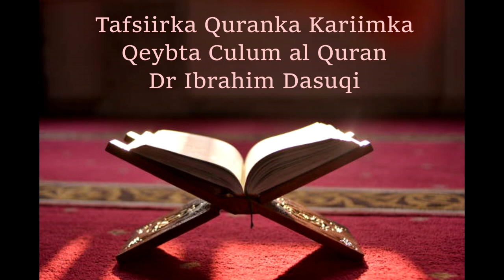Tafsiir | Darsiga 15: Culum Al Quran 15 (Quranka Makkiga iyo Madaniga 2)